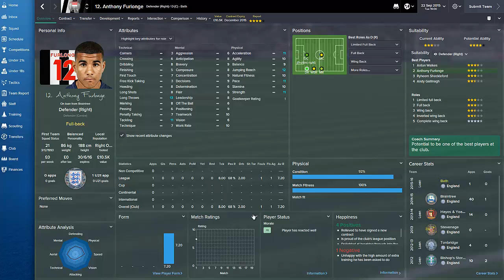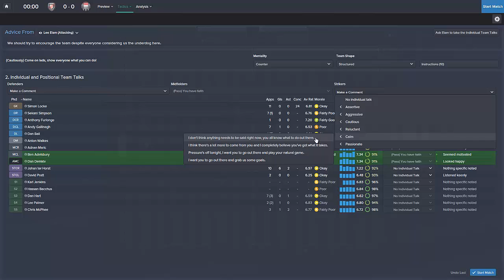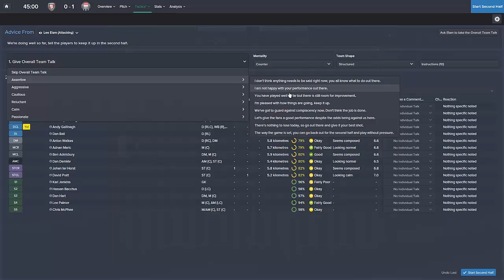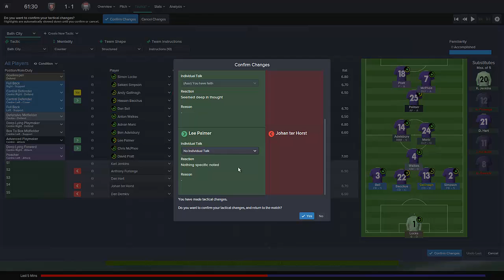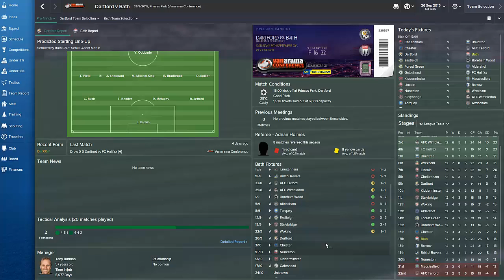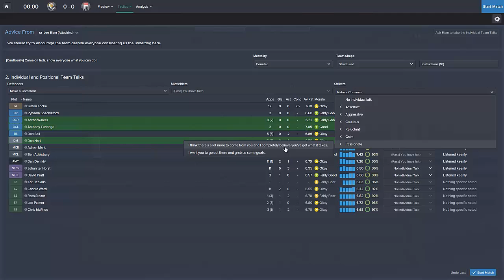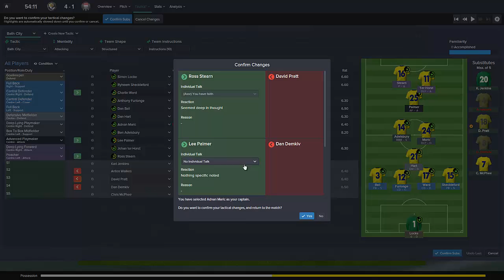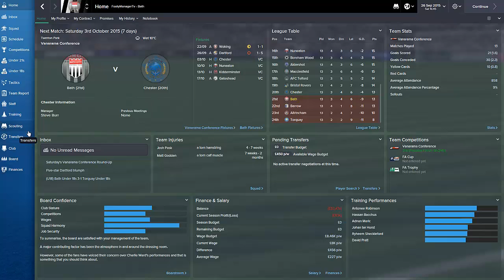Football Manager 2015 Let's Play | Bath City LLM Playthrough #35 | I Don't Even Get Mad Anymore